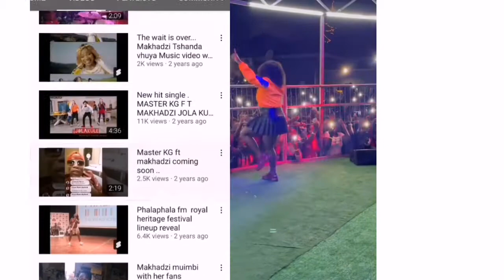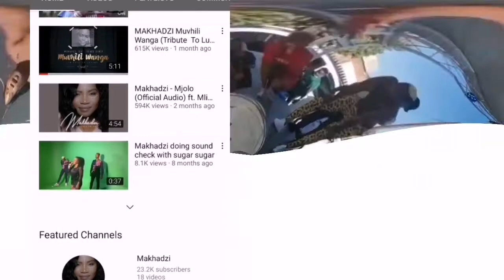Makhadzi finally Verified on instagram| is Makhadzi 's team and record label weak?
🛑Join Distrokid